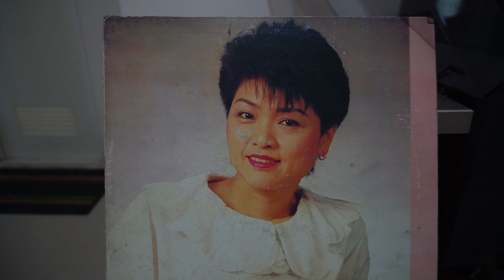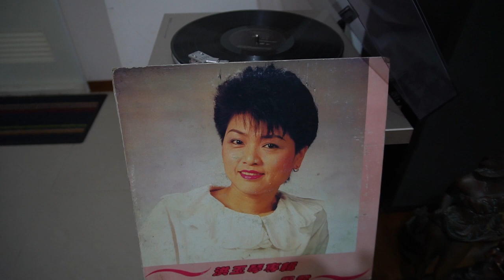♬♩ 思君🎤 洪玉琴 ♪♫ 遺落的 好歌 聲 ♪♩♬♪♩♫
✍️ 作詞： (求 告知) 🎼作曲： (求 告知) 💃🕺💃🕺
🌺發行 🎻🎷🎺🎸🥁 克林圖書 ͡°‿°